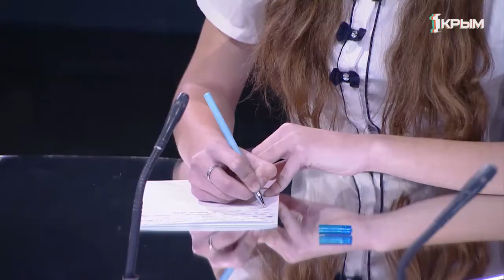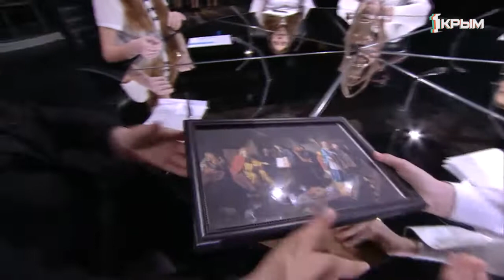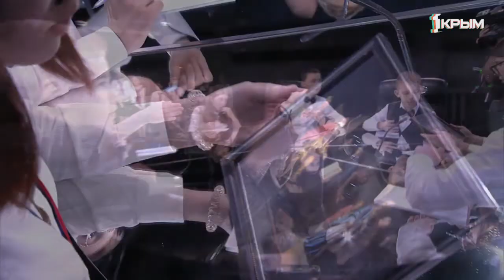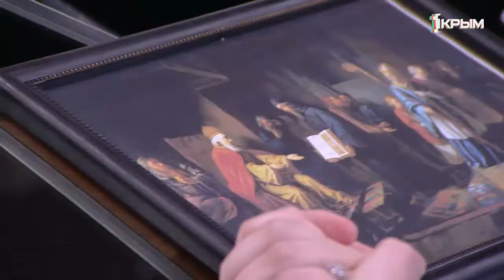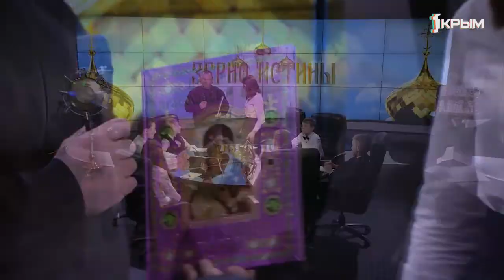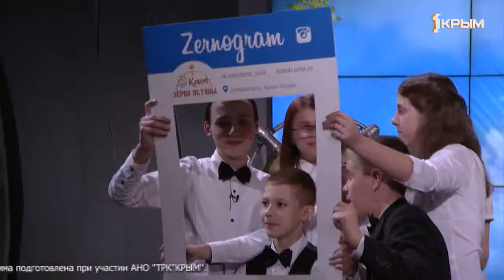Зерно истины. Выпуск от 01.12.19